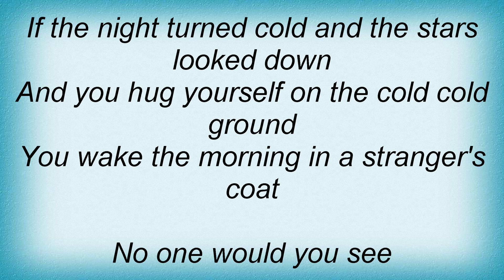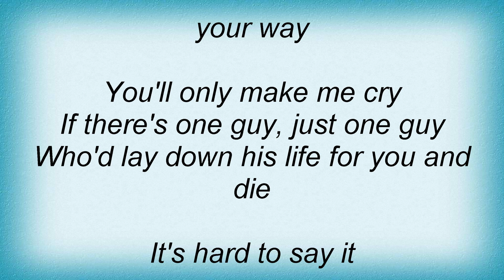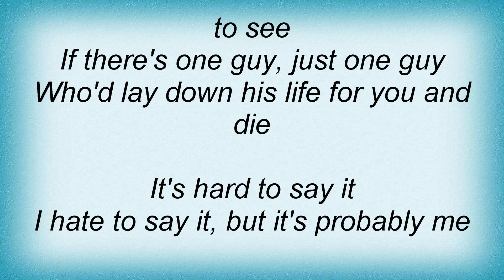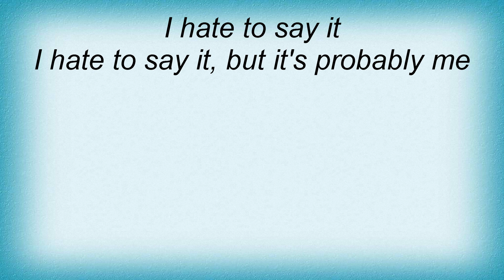Sting - It's Probably Me Lyrics